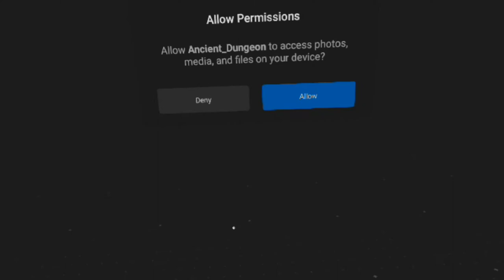Ancient dungeons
vr game